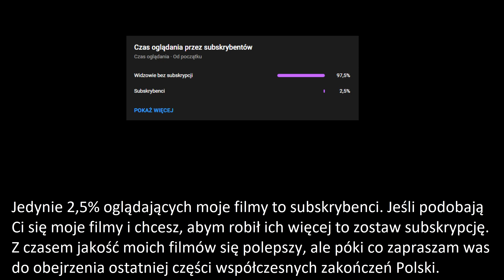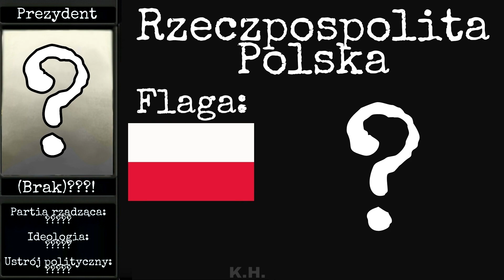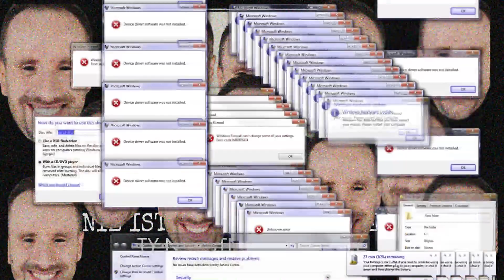Polska wszystkie zakończenia (Poland all endings) cz. 3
Film powstał w celach humorystycznych, nie należy go brać w żaden sposób na serio, autor nie opowiada się za żadną stroną polityczną.

Rozdziały:
0:00 - Wstęp
0:04 - Antysystemowe zakończenie
0:35 - Systemowe zakończenie
1:05 - Kłamliwe zakończenie
1:35 - Ranczerskie zakończenie
2:05 - Zamordystyczne zakończenie
2:35 - Przedsiębiorcze zakończenie
3:05 - Eko liberalne zakończenie
3:35 - Statystyczne zakończenie
4:05 - Czarne zakończenie
4:35 - Filozoficzne zakończenie
5:05 - Memiczne zakończenie
5:35 - Hoi'owe zakończenie
6:05 - Młodzieńcze zakończenie
6:35 - Cringowe zakończenie
7:05 - Spermiarskie zakończenie
7:35 - Europejskie zakończenie
8:05 - Prestiżowe zakończenie
8:35 - Sprawiedliwe zakończenie
9:05 - Neokomunistyczne zakończenie
9:35 - Prowokacyjne zakończenie
10:05 - Koniec?
10:09 - Ę̸̢̨̡̤̦̗͚͕͍͛̿͜ͅn̵̢̝̮̭̘̹̥̼̞͎̠̐̏̑̀̓̌̏͂̑͘̚̕̚d̵̡̰͚̜͑̅̏̀̒̂͛͑͐͜ḯ̷̪̲͔̇̄̿͋̓̔̾ͅn̷̛̯͍͓̻̙͖͓͚͓͋̊͛̉̆̏͂̓̒̆̕͘͜ͅģ̴̼̞̼̐͐͋̂̓̿̆̑̓̚
10:27 - Koniec